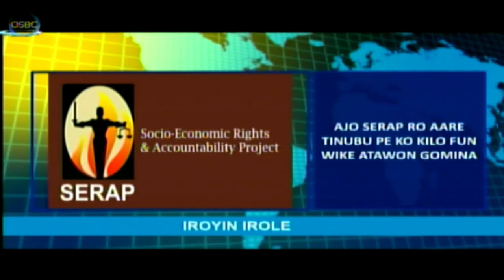Iroyin Irole 10 November 2024